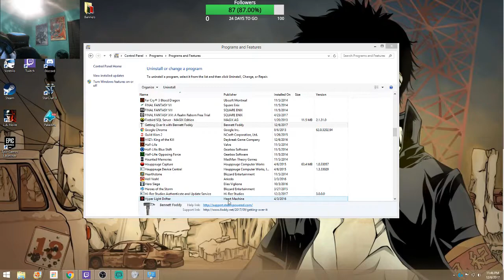NEVER GONNA GET OVER IT